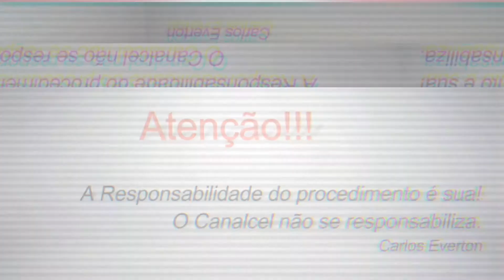Compras na shopee será que veio algo danificado?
Compras no app da shopee será que veio alguma coisa danificada?